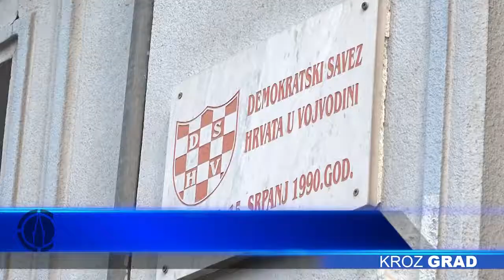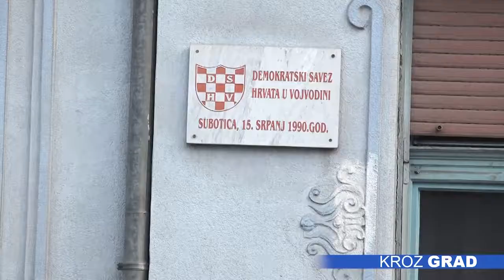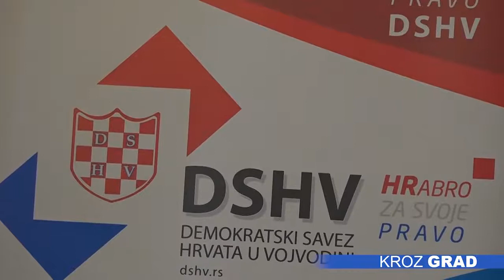Žigmanov: Bunjevački nije jezik i tačka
Reagujući na kritike koje su ovih dana čelnici bunjevačke zajednice iznosili na račun hrvatske u javnosti, pre svega na njihove argumente u vezi sa uvođenjem bunjevačkog jezika u službenu upotrebu, predsednik DSHV-a Tomislav Žigmanov sazvao je konferenciju za medije na kojoj je još jednom ponovio stavove te stranke. On je poručio da su jasno ukazali na nedostatke inicijative: zakonske – da Bunjevaca nema 15 odsto koliko je potrebno za uvođenje jezika u službenu upotrebu, i na drugom mestu leksičke – da je bunjevački govor, a ne jezik.

Na trećem mestu, Žigmanov je rekao da Hrvatska ima legitiman interes da se meša u ovo pitanje, pozivajući se na međudržavni sporazum između dve države o zaštiti manjima.

On je istakao da DSHV nije dao povod da se stvori negativna percepcija u javnosti i da se oni označavaju kao oni koji unose nered, tlače Bunjevce i ne daju im da ostvaruju prava. Poručio je i da ne žele da trpe pretnje koje su u proteklom periodu stizale na njihove adrese.

Predsednik DSHV-a je pohvalio reakciju policija koja je uhapsila osobu koja je pretila predsednici HNV-a, dok su preteći mejlovi koji su stigli na adresu stranke prosleđeni u Beograd i trenutno se radi na otkrivanju vinovnika. Dodao je i da su očekivali osudu predstavnika vlasti, kako bi se poslala jasna poruka da takve stvari nisu dozvoljene.